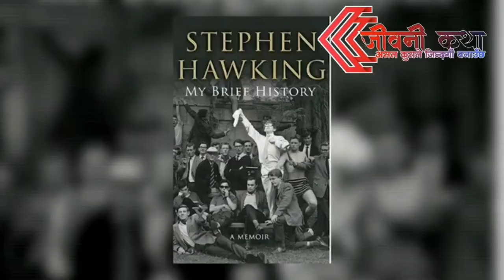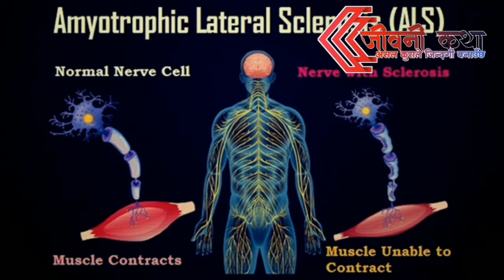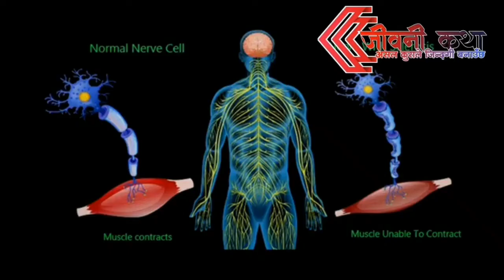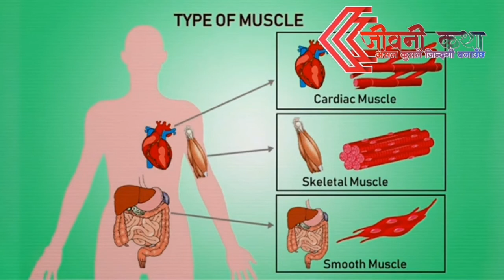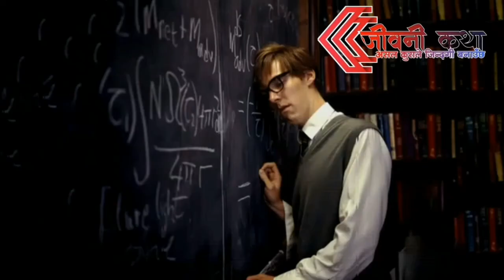स्टिफन विलियम हकिङको जिवनी। Biography of Stephen William Hawking. | Jibani Katha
शारीरिक रूपमा अशक्त भए पनि दृढ इच्छाशक्ति तथा प्रतिभाको साथ पाएको र सधैँ साधनामा रमाउने व्यक्ति कहिल्यै  शक्ति हुँदैन । शक्ति पाएपछि शारीरिक अशक्त कारण सिर्जित जस्तोसुकै विषम परिस्थितिमा पनि सिर्जनशील हुँदै ऊ सफलताको शिखर चुम्न सफल हुन्छ । त्यस्तो ब्यक्ति मानव हितमा समर्पित हुन्छ भने उनी आफूले गरेका योगदानका कारण समाज विशेष मात्र नभई सिङ्गो संसारभरि नै उदाहरणिय बन्न पुग्छ । यस्तै शारीरिक स्थिती अत्यन्त नाजुक भएपनि मानव हितका लागि केही गर्ने तीव्र चाहना त्यसलाई साथ दिने प्रतिभा र निरन्तरताको साधनाका  कारण भौतिकशास्त्रमा नया तथ्य उजागर गरेर सिंगो संसारलाई नै आश्चर्यचकित बनाउने व्यक्ति हुन् स्टिफन विलियम हकिङ। नाम सुन्ने बित्तिकै उनको भौतिक रुप देखेका सबैको मानसपटलमा एउटा चौतारी हि्वलचेयरमा बस्नेको टाउको निहुरिएको, हातखुट्टा नचल्ने ,बोल्न नसक्ने र शारीरिक रुपमा अत्यन्त अशक्त व्यक्तिको चित्र प्रतिबिम्बित हुन्छ।  उनले गरेका योगदानका बारेमा थाहा पाएपछि चाहिँ जो कोही छक्क पर्छ ।